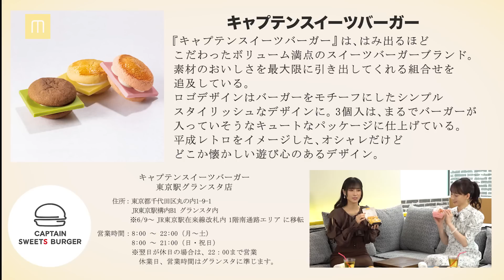【M-line Music#94】「Ding Dong」「写真には残らないシュート」「銀色のテレパシー」/小片リサ・河西結心・八木栞 ツアー日記/ MC 田﨑あさひ・長谷川萌美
0:00～ オープニング
0:40～ スタジオトーク① Bitter ＆ Sweet 6周年記念日はどのようにすごした？
2:30～ VTR① Bitter ＆ Sweet「写真には残らないシュート」
　　　 　　　Bitter & Sweet メジャーデビュー 6周年記念 LIVE 2023
6:59～ スタジオトーク② 「写真には残らないシュート」について～ニューシングル発売決定！！
10:04～ VTR② 佐藤優樹「DingDong」
　　　　　　　佐藤優樹 リリースイベント（5/14 品川インターシティーホール）
14:12～ スタジオトーク③ 「銀色のテレパシー」について
15:48～ VTR③ 宮本佳林・小片リサ・Bitter & Sweet・工藤由愛・松永里愛「銀色のテレパシー」
　　　　　　　M-line Special 2023〜Magical Wish〜（4/28 めぐろパーシモンホール）
20:09～ スタジオトーク④-1 おやつタイム「キャプテンスイーツバーガー」
23:05〜 スタジオトーク④-2 最近ハマっている映画～一緒に観た映画
26:08～ VTR④ RISA OGATA CONCERT 2023「Coeur à coeur」
　　　　　　　ツアー日記（小片リサ・河西結心・八木栞）
27:25～ エンディング